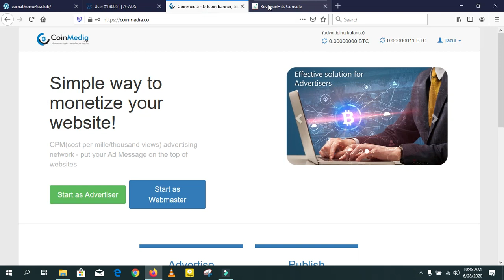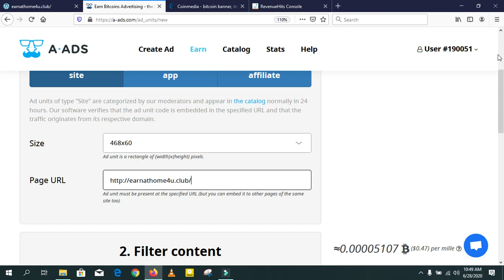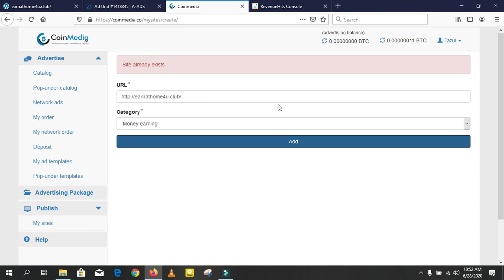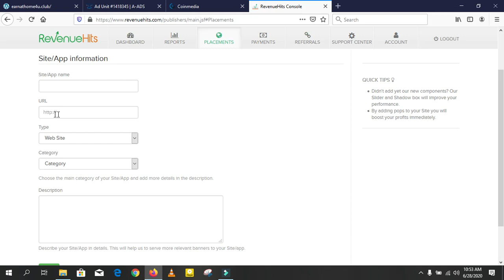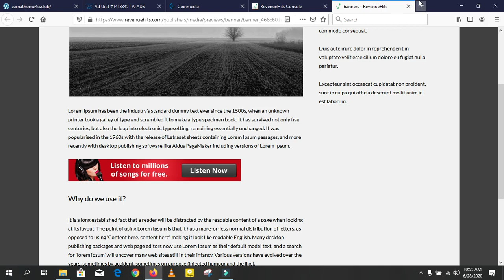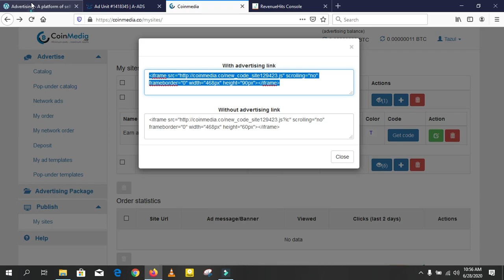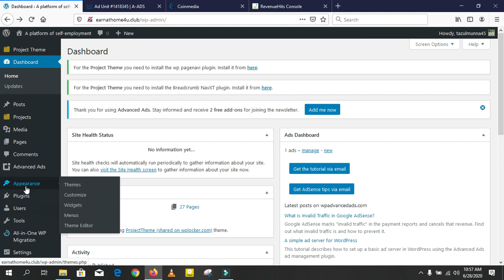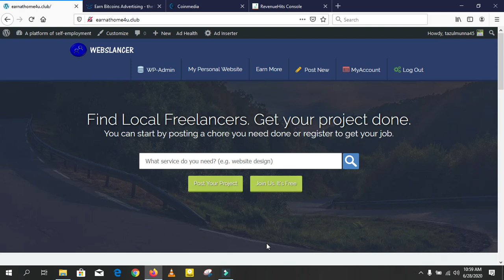How to place ads on wordpress website||How to show ads on website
This video will show you, how to place ads on website